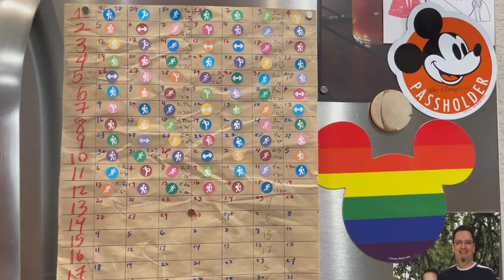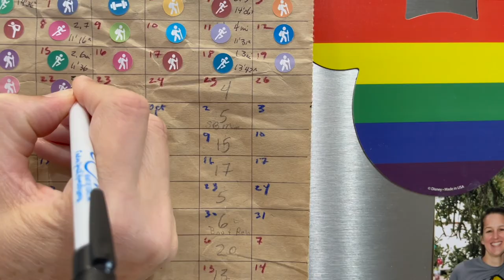WDW Marathon 2022 Training Week 13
All of a sudden, out of nowhere, we have lots of stuff to do on the weekends. We're navigating training and other engagements as best we can. Week 13 done!